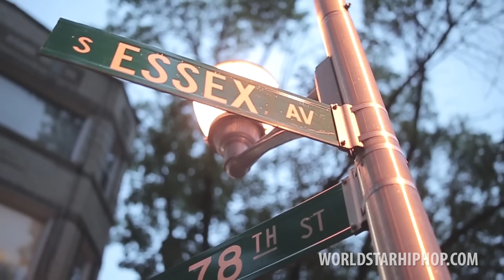Lil Bibby "Word Around Town" (WSHH Exclusive - Official Music Video)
Lil Bibby "Free Crack 3" mixtape on the way!

Directed & Edited by Bryan Zawlocki
Shot by Brooklyn Wheeler